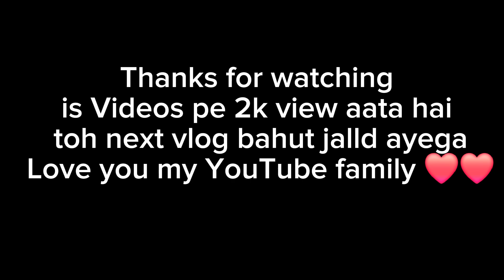First time Maharajganj main Bajaj stu show performances 😱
📢 IMPORTANT 📢

✅ This channel does not promotes and